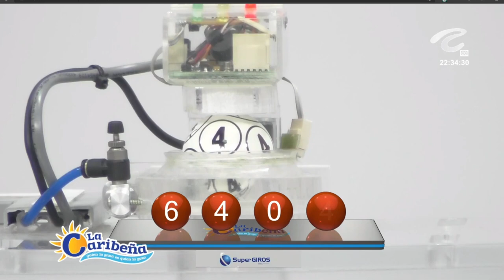LA CARIBEÑA NOCHE Resultados MARTES 17 DE MAYO de 2022 ✅🥇🔥💰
Hola buenas noches, te presentamos los resultados de las loterías y chances en Colombia, vamos con el Resultados del Chance Caribeña Noche del MARTES 17 DE MAYO de 2022.